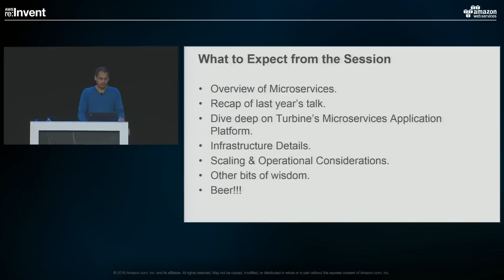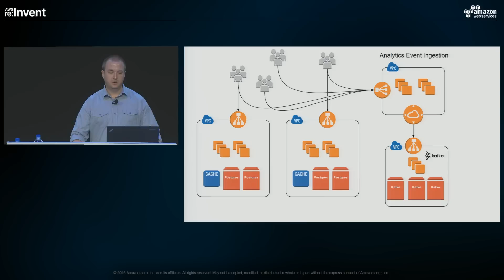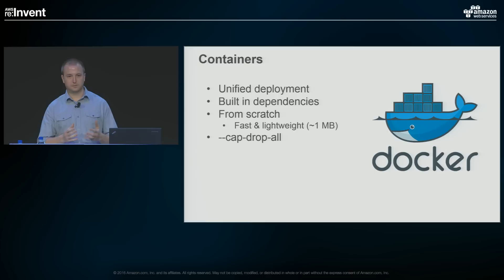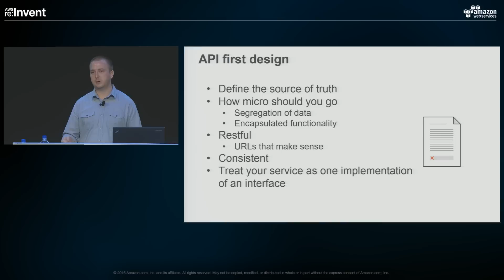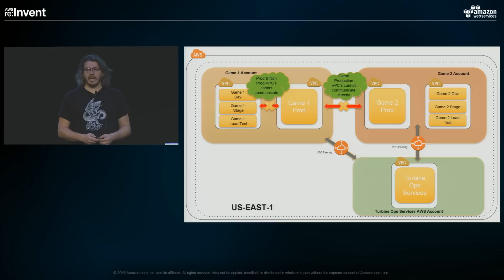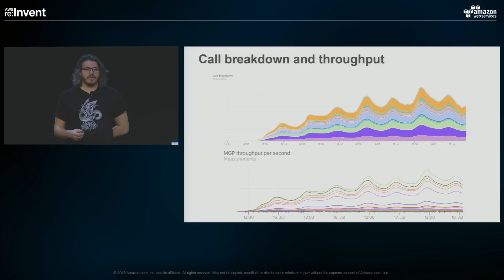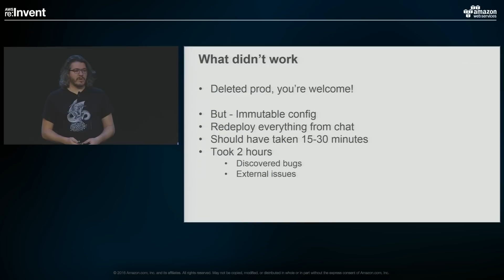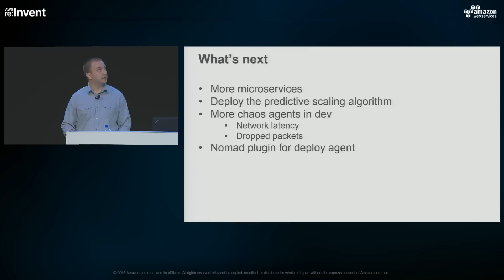AWS re:Invent 2016: Building a Massive Microservices Platform Worthy of the Game of Thrones (ARC403)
Warner Bros’ Turbine team shares lessons learned from their enhanced microservices game platform, which uses Docker, Amazon EC2, Elastic Load Balancing, and Amazon ElastiCache to scale up in anticipation of massive game adoption. Learn about their Docker-based microservices architecture, tuned and optimized to support the demands of the massively popular [Batman:  Arkham Underworld and the upcoming Game of Thrones franchise].  Turbine invent and simplify microservices persistence services – consolidating their previous NoSQL database solution with highly performant PostgreSQL on Amazon EC2 and Amazon EBS.  Turbine also describes other innovative strategies, including integrated analytic techniques to anticipate and predict their scaling operations.